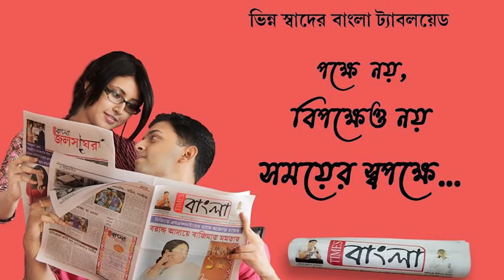"জুতো মেরে গরু দান" বাংলা প্রবাদের সাক্ষী রইল নিতুরিয়ার মানুষ